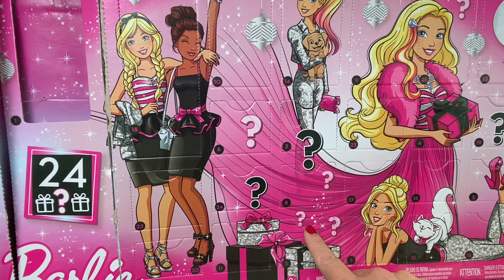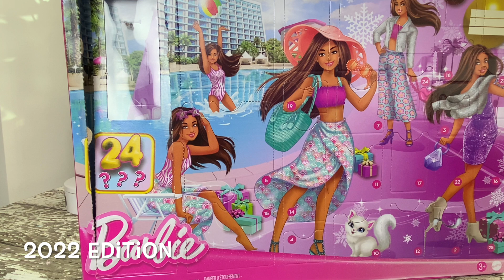Barbie Advent Calendar Extravaganza | Day 3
🎉 Join me in celebrating my YouTube channel's 1-year anniversary with a dazzling Barbie Advent Calendar Extravaganza! 🎁✨ In this special vlog, I'm diving into the enchanting world of Barbie Advent Calendars from 2018, 2020, and 2022, comparing the magic and surprises each calendar holds.

🌟 Inspired by the festive flair of March Payne's Mid Life Festive Dolly Crisis, I'm on a mission to uncover which Barbie Advent Calendar reigns supreme. From glamorous accessories to adorable miniatures, we'll unbox the nostalgia of Barbie's past holiday collections and witness the evolution of festive surprises.

Links to all channels I know about who are opening dolly advent calendars:

🎀 Whether you're a Barbie enthusiast, a holiday fanatic, or just seeking some joyous entertainment, this unboxing extravaganza is packed with excitement, laughter, and a sprinkle of holiday magic. Join me as we reminisce, compare, and decide which Barbie Advent Calendar stole the show over the years!

👑 Let the festive countdown begin, and together, let's crown the ultimate Barbie Advent Calendar champion in this jubilant anniversary celebration! 🌈🎊

This video is made for adult doll collectors.